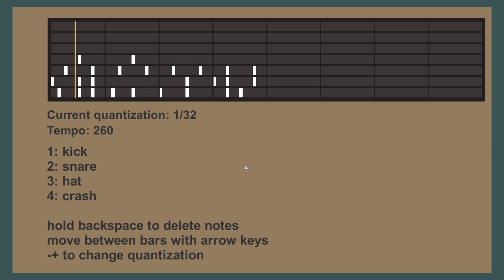Songwriter drums prototype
I've been making this song writing thing lately. Will add more instruments later. Thinking about adding some gameplay goals hmm